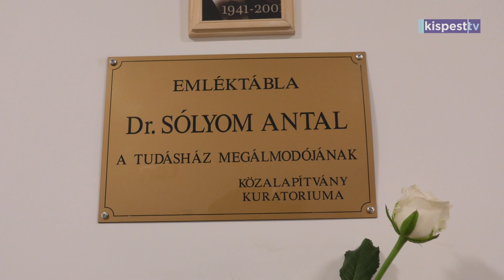2021. 07. 24. dr. Sólyom Antalra emlékeztek